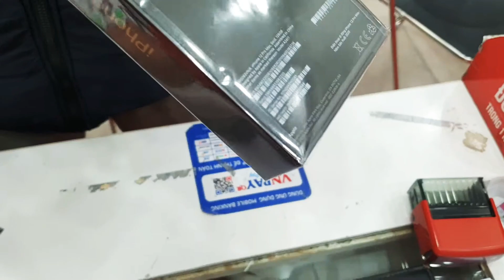Unbox iPhone 12 Promax bản có sạc đầu tiên tại Việt Nam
Trên tay và mở hộp iPhone 12 Promax Gold bản có sạc đầu tiên tại Việt Nam